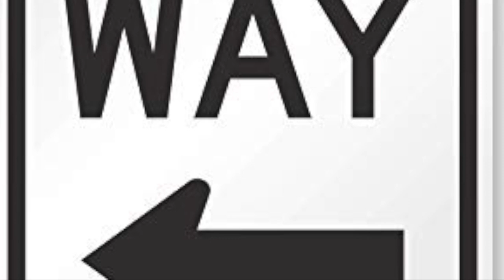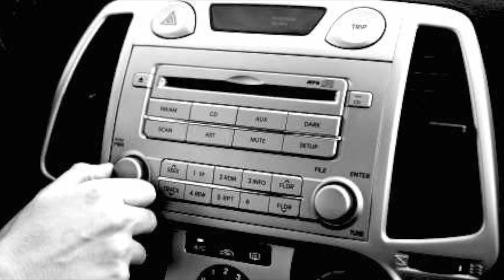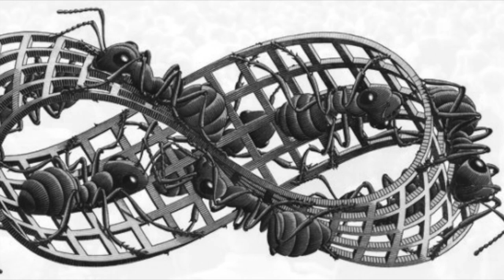Alborada del conductor (poema de Daniel Lázaro Abolafio, musicado por Eduardo Retamero).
Daniel Lázaro Abolafio: letra.
Eduardo Retamero (Edulises): música, guitarra y voz principal.
Ángel Montilla: ukelele, bajo, percusión digital, teclados, edición de vídeo y audio.